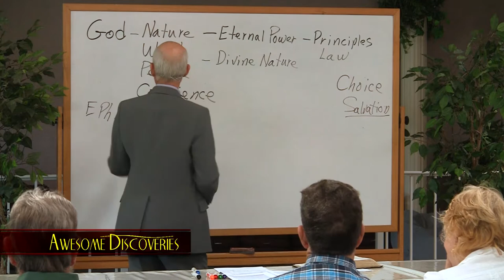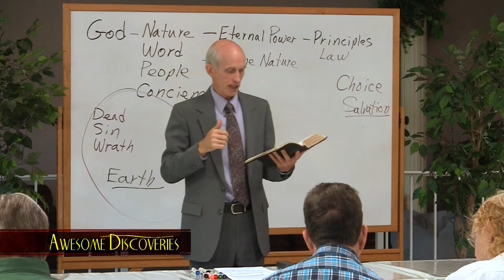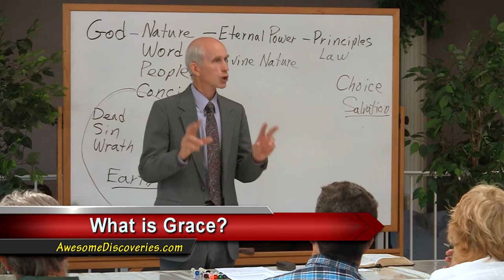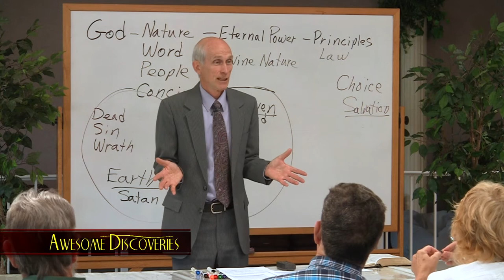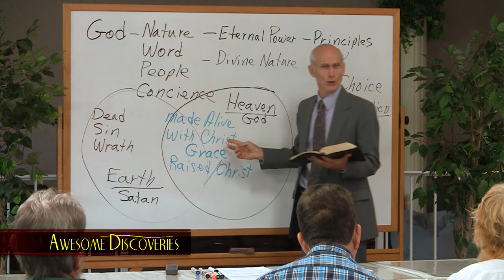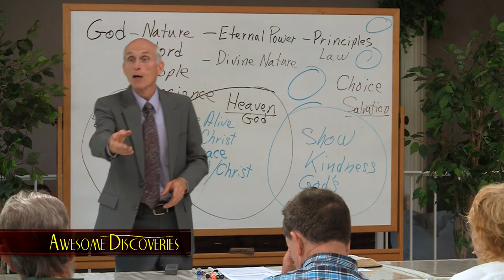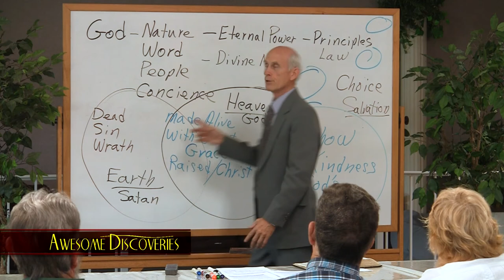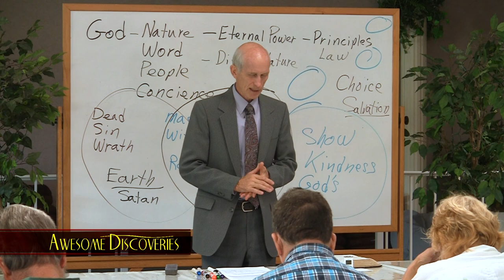What Is Grace?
Grace is NOT forgiveness. So what is grace?
What life am I living in this world? Where does Heaven's life start?
Are you a guinea pig in this sin experiment? Why am I a guinea pig? Is it fair?
Three worlds and their purpose! What is your part in those worlds?